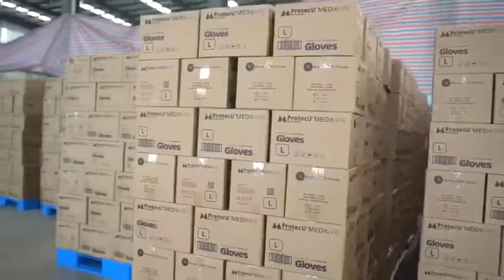5 Million Boxes Of ProTecU Nitrile Gloves, David Gair, 1-406-250-8682 WhatsApp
Video from David Gair